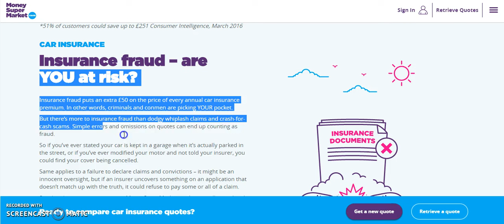Construction loan policy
car insurance orlando fl
car insurance spokane car insurance newark
car insurance austin texas
mopeds insurance
texas auto insurance quote
scooters insurance
car insurance louisville
arizona auto insurance quotes